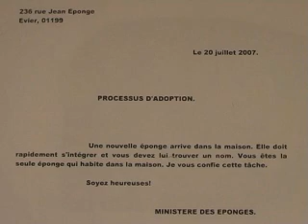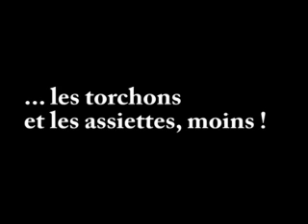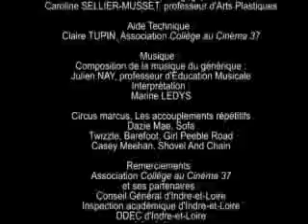Henriette contre frotte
Court métrage d'animation réalisé par des élèves du collège Becquerel d'Avoine